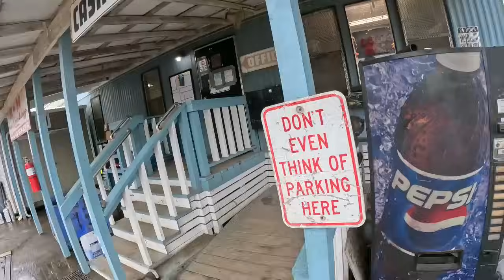Dodging The Rain Drops!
Jimmy rode along today and we got in 2 loads and started the 3rd. Finished the day at 2807 lbs!